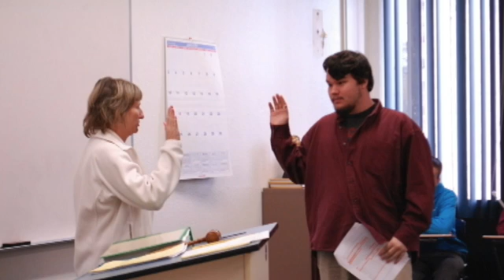Cactus High Students Improve Learning in Single-Gender Classrooms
For the past two years, students at Cactus High School have had the opportunity to take their math class in a group made up of only their gender. What started as a pilot program has grown significantly.

While academic research on the method has shown mixed results – but positive ones for math and science studies – the school has seen success. Pupils who are part of single gender math classrooms at Cactus see an average of 15 to 20 percent higher scores on end of course assessments and AzMERIT tests. In fact, the results have been so strong that all freshman will be placed in single gender math classrooms in the coming school year.